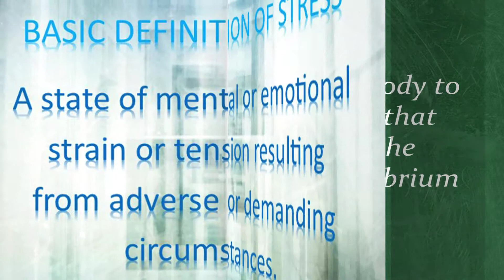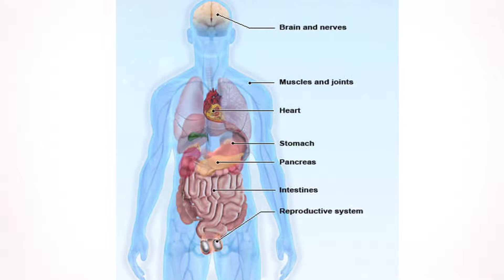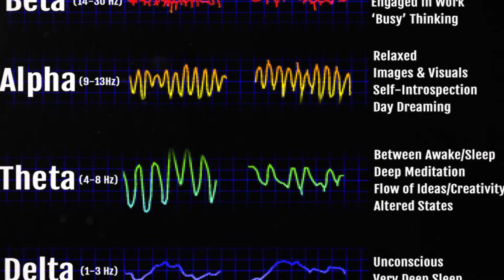IASH Sound healing for Stress